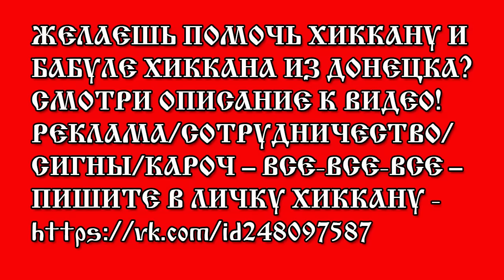ХИККАН №1: КАК РАЗДЕЛАТЬСЯ С ПИНДОСАМИ?